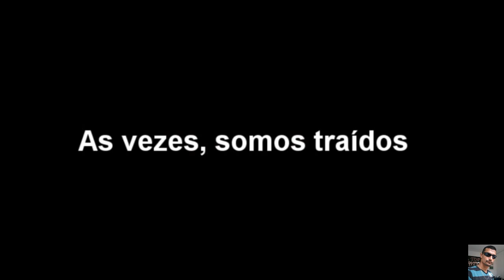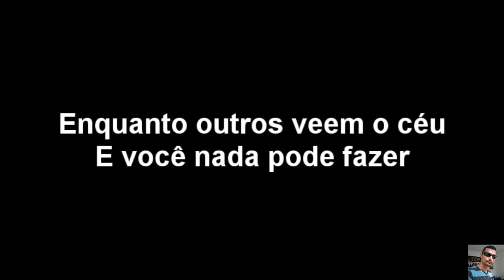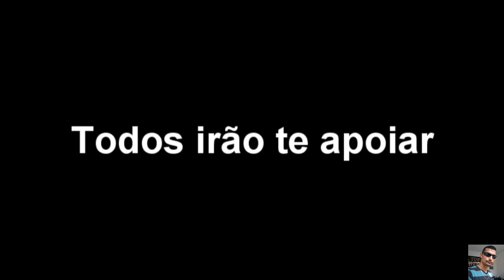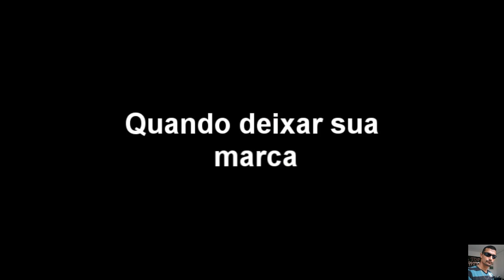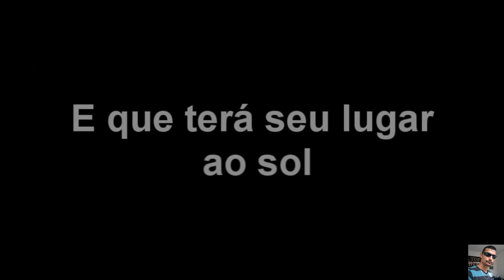O cavaleiro das trevas Motivacional